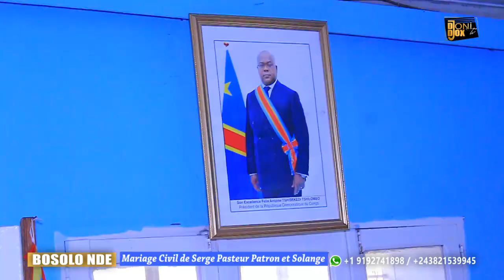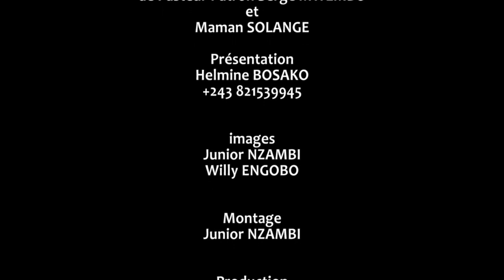LE MARIAGE CIVIL DE SERGE PASTEUR PATRON ET SOLANGE